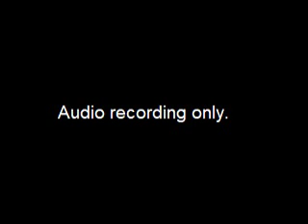Assembly Community and Economic Development Committee Meeting - 2018-05-03